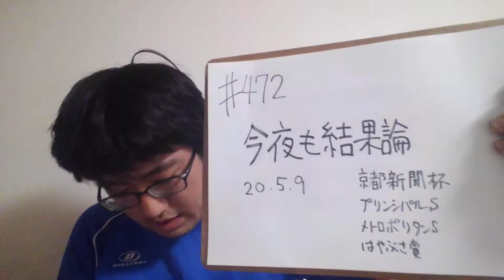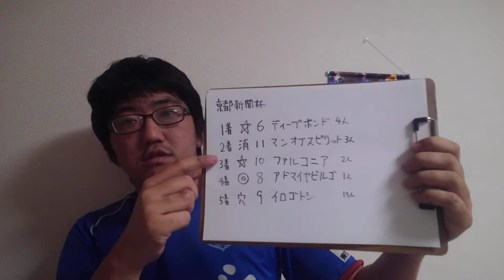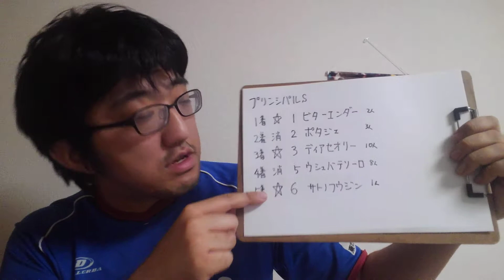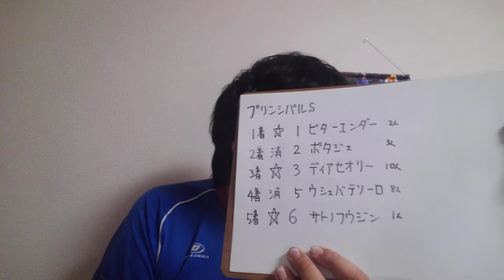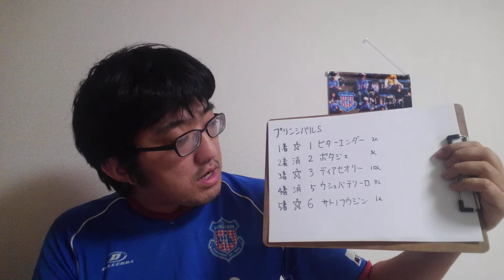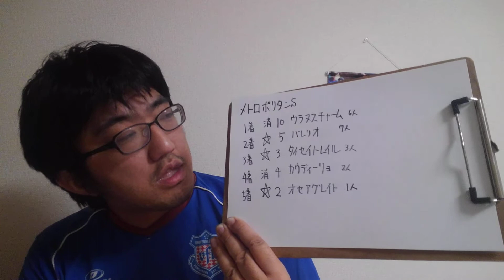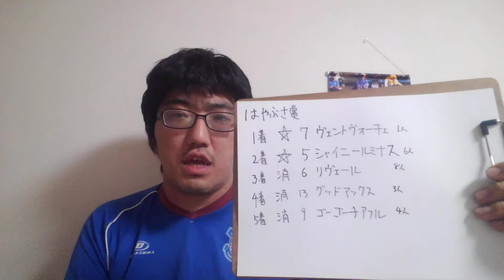今夜も結果論 5月9日ぶん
京都新聞杯
プリンシパルS
メトロポリタンS
はやぶさ賞